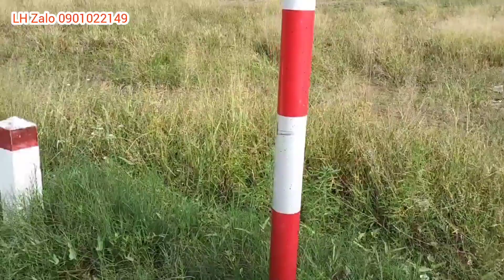Tập 101🌹 Bán Đất Sổ Hồng Sẵn Sát TP Gò Công Giá 390 triệu Đến 560triệu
Xin chào cô chú anh chị
Hôm nay e có 4 nền đất giới thiệu đến anh chị
Sổ hồng có sẵn
Công chứng trong ngày
Giá từ 390
Ngang 5 dài 30,5m
Có 💯 thổ cư

Ngang 7
Dài 30,5
Có 💯 thổ cư
2 mặt tiền đường
Giá 560tr

Cô chú anh chị quan tâm LH em gửi thông tin nhé ạ